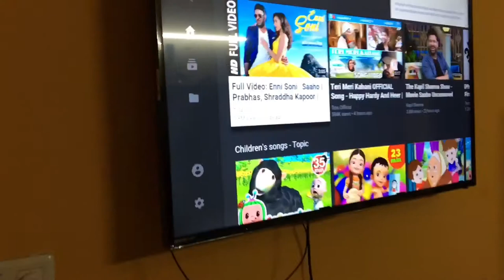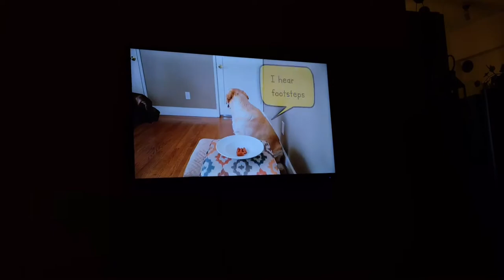Do Dogs WATCH TV ???? |Kids watching ZAZU TALKS | Check out how do they react to it ??🤣🤣🤣🤣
Love❤️
Whoopee and kikie 🥳